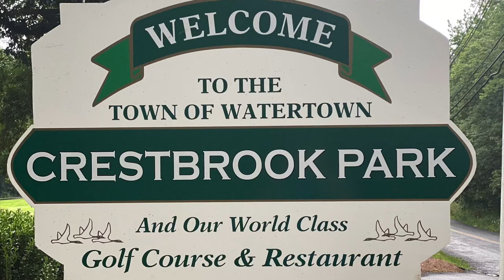Crestbrook flyover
Crestbrook park hole #5